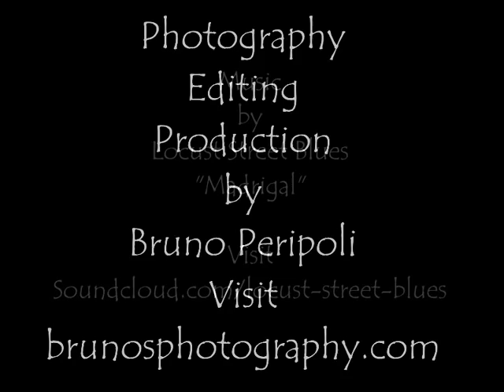Birds of Prince Edward Island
I have been feeding and photographing birds for over 30 years. They are wonderful to watch. This video shows 26 of Prince Edward Island birds, up close and personal. Hope you enjoy and appreciate their presence in our world. Original music "Madrigal" by Locust street Blues.  More photography/more music see below